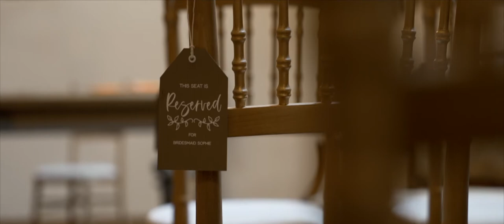Charlotte & Josh Highlight Video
Bassmead Manor Barns Wedding Video